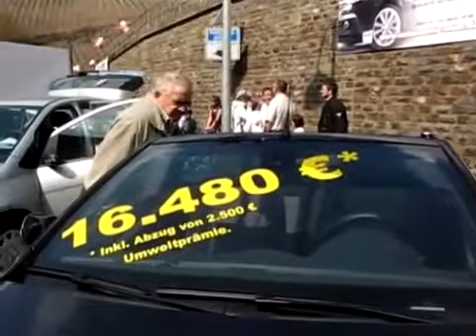Verkaufsoffener Sonntag in Saarburg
Die Aussteller, Saarburger Geschäftsleute und Besucher zeigten sich zufrieden mit dem „Goldenen Oktober, einem der stärksten verkaufsoffenen Sonntage im Jahr. Volle Innenstadt in Saarburg:...

Saarburg,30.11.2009: Eher beschaulich ging es beim Verkaufsoffenen Sonntag in Saarburg zu. Die Menschen nutzten die Gelegenheit mehr zum Bummeln als zum Eink...

Viele Menschen strömten bei sonnigem Frühlingswetter zum ersten verkaufsoffenen Sonntag des Jahres nach Saarburg.

Viele Menschen strömten bei sonnigem Frühlingswetter zum ersten verkaufsoffenen Sonntag des Jahres nach Saarburg. Viele Attraktionen lockten Kauflustige ins frühlingshafte Morbach zum...

Die Aussteller, Saarburger Geschäftsleute und Besucher zeigten sich zufrieden mit dem „Goldenen Oktober, einem der stärksten verkaufsoffenen Sonntage im Jahr.

Viele Attraktionen lockten Kauflustige ins frühlingshafte Morbach zum verkaufsoffenen Sonntag.

Dis. Börsen wegen Dubais Schuldenproblemen auf Talfahrt - Viviane Reding zur Stellvertreterin von EU-Kommissionspräsidenten gewählt - Verkaufsoffener Sonntag in T... Erster Auftritt...

Die Aussteller, Saarburger Geschäftsleute und Besucher zeigten sich zufrieden mit dem „Goldenen Oktober, einem der stärksten verkaufsoffenen Sonntage im Jahr. Saarburg,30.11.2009: Eher...

Saarburg, 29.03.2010: Verkaufsoffener Sonntag in Saarburg - das lockte zahlreiche Menschen nach Saarburg.

Verkaufsoffener, Sonntag, in, Saarburg, Verkaufsoffener, Sonntag, in, Morbach, Verkaufsoffener,